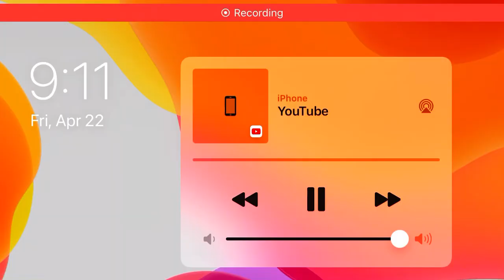My Opinion On Ratatoing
It’s Bullshit And It’s A Rip Off To Ratatouille￼￼